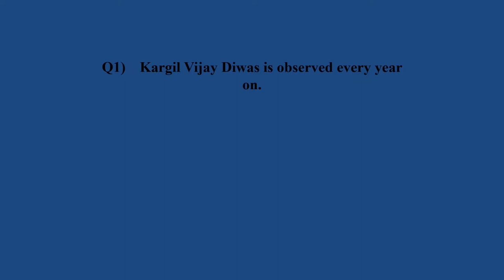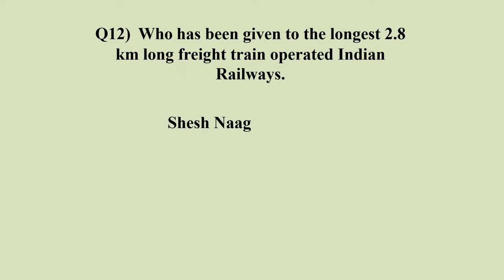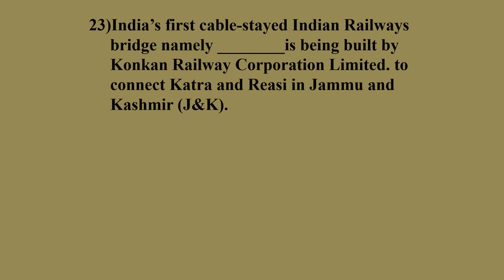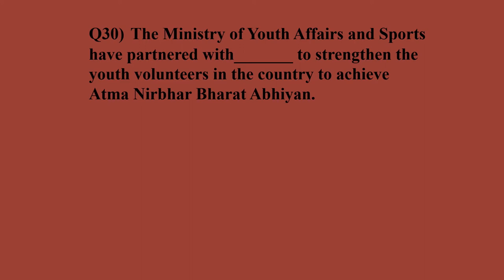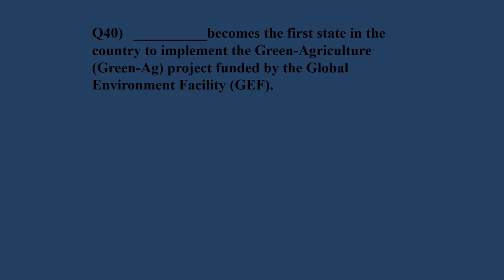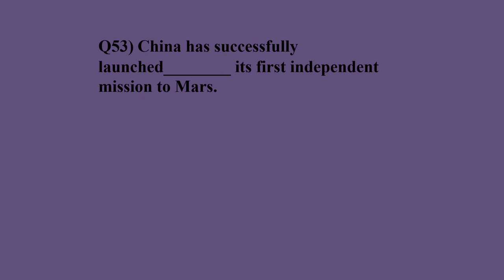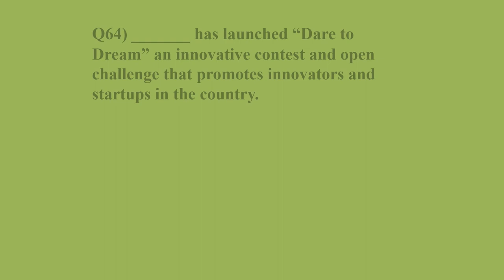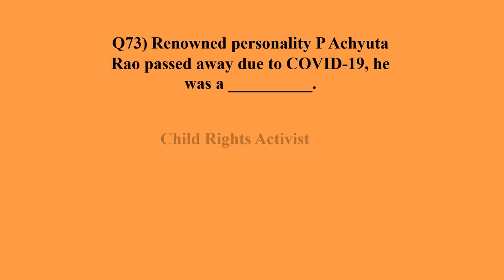Current Affairs For CDS & AFCAT 2020 (PART-5)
Hello to all, in this video I am going to give you Part-5 Current Affairs for CDS & AFCAT. For more such video on current affairs stay tuned to my channel and if you have not subscribe the channel than do subscribe it and hit the bell icon for further notification.